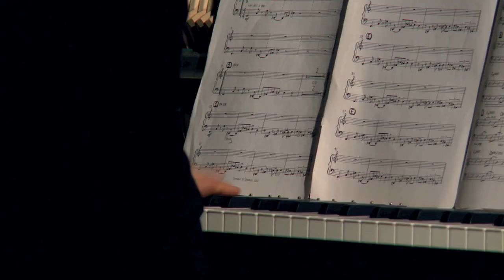Fette Hupe - LAX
Nils Brederlow (ss), Paul Engelmann (as), Lars Stoermer (ts), Coco Guerra (ts, fl), Felix Petry (bs), Matze Schwengler (trp), Gary Winters (trp), Daniel Zeinoun (trp), Axel Beineke (trp), Uwe Granitza (trb), Felix Eilers (trb), Hans Wendt (trb), Robert Hedemann (btrb), Klaus Spencker (git), Eike Wulfmeier (p), Andreas Lang (b), Timo Warnecke (dr), Jörn Marcussen-Wulff (cond)

composition / arrangement: Jörn Marcussen-Wulff

Live @ Faust Warenannahme, Hannover
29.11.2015